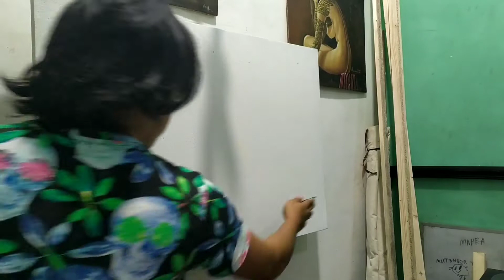DIY HOME-MADE GESSO PRIMER (EASY & AFFORDABLE) || TAGALOG TUTORIAL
AML#008
Wazzup mga ka-adik! kumusta kayo? :) Nagbabalik tayo sa isa nanamang art vlog kung pano gumawa ng Gesso Primer. Homemade po ito at lahat ng ginamit nating materyales ay affordable at ang iba ay makikita lang sa loob ng bahay! :) Maraming salamat sa nag request na gawin natin tong video na to at kung may gusto rin kayong irequest, mag comment lang sa baba at susubukan nating gawin yan!

Maraming salamat & godbless us all! :)